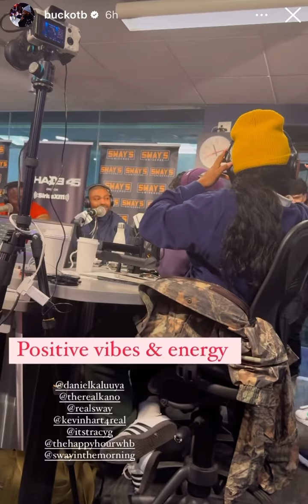Kevin Hart Showing Love To Kano & Daniel Kaluuya | Audio Saviours